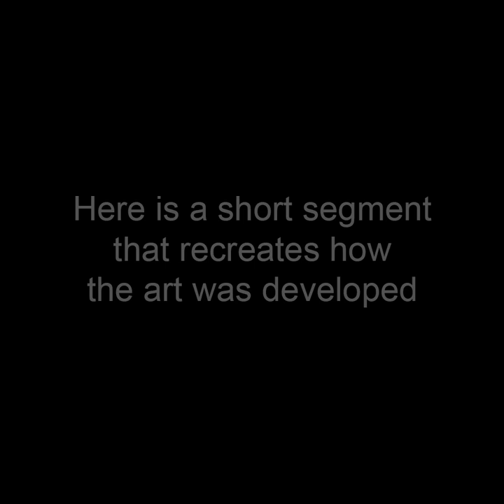Fandango Mist - Rectangular Art by John Robert Beck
This art was created in 2011. Fandango Mist is an abstract that has the flavor of a fandango melody or dance.